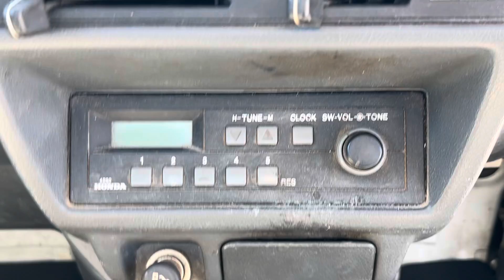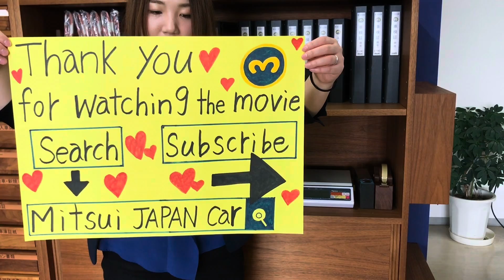Sold out 1996 Honda acty truck HA3-2305029↓ Please lnquiry the Mitsui co.,ltd website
1996 HONDA ACTY TRUCK
Very clean vehicle
A/C
Genuine low mileage 67000km
5speed manual
Timing belt has been replaced 65300km